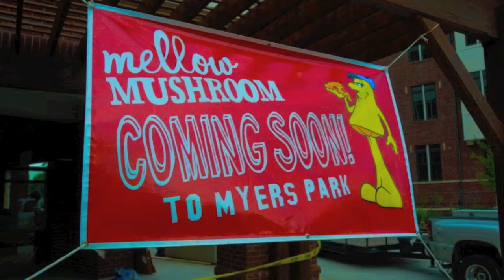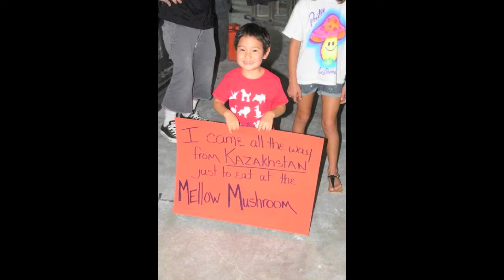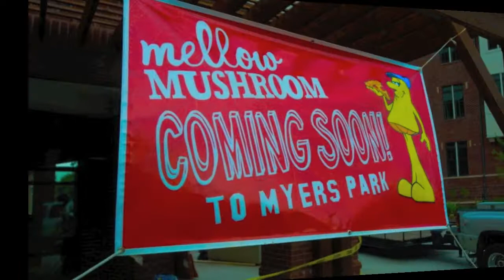Mellow Mushroom Bus